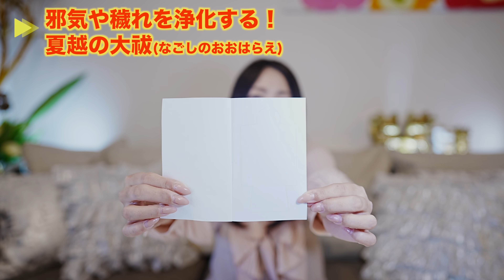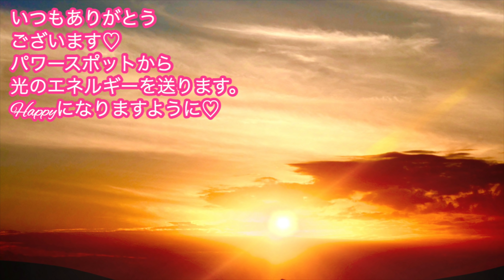【聞くだけでも良い！パワーアップ瞑想☆】今年後半良い年にするために！ネガティブエネルギーを放電☆夏越の大祓でエネルギーを浄化する！開運アクション☆栗❌間違い「粟」です！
碇のりこ（イカリ　ノリコ）に来てくださり、ありがとうございます♡
動画内の人形が見えなーいのと、栗と「粟」を読み間違えました・・・ずっと思い込んでたーーー！ごめんなさい😂

▼プレゼントキャンペーン！▼
㊗️みなさまのおかげで発売５日で増刷＆１ヶ月で３刷決定㊗️
Amazon・楽天カテゴリー１位

【新刊キャンペーン♡神様が応援してくれる！開運日ノート」】

品切れになったらごめんなさい↓
■Amazon

▼関連動画▼
【開運日カレンダーの使い方】

17歳の時にアイドルグループでデビュー。
２万人以上をマネージメントした実績を残す。

2012年にスピリチュアルに活動の軸を移し、10月からアメブロを開始するとすぐに話題になる。